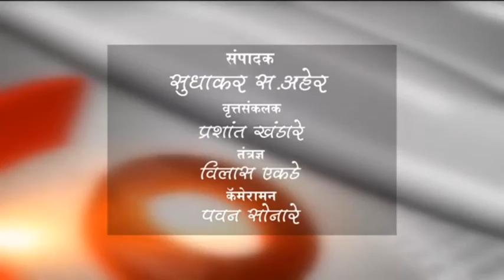बुलडाणा-राज्य सरकारी कर्मचारी यांचा संपाचा इशारा